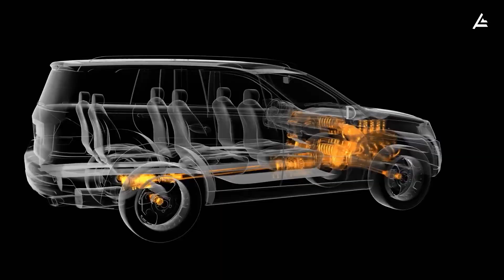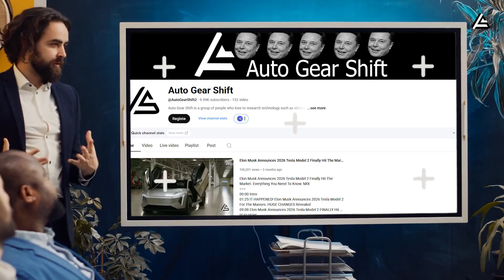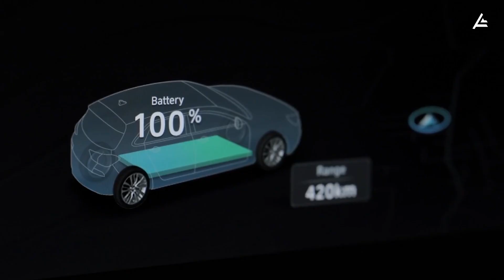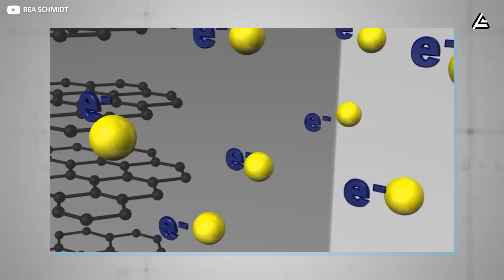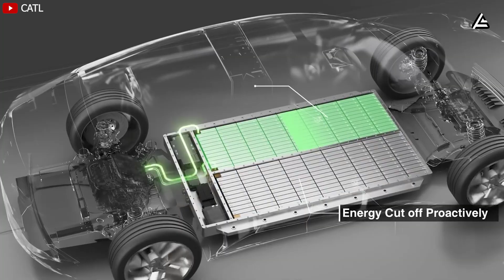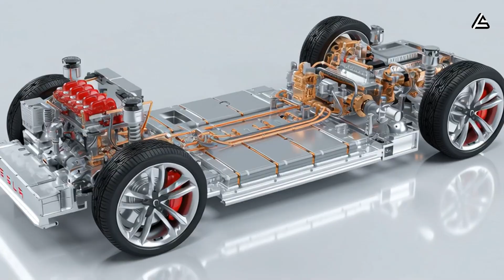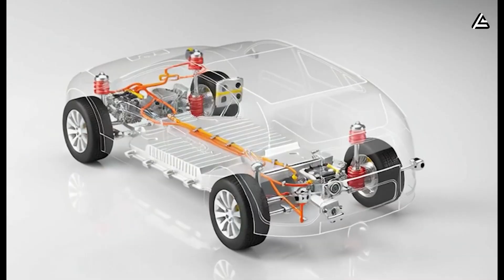Aluminum-ion Batteries Finally Arrived For 2026 Tesla. Will End Toyota & BYD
00:00 Intro
01:27 How can aluminum‑ion batteries handle emergency situations better than lithium‑ion packs?
06:43 How Can Aluminum‑Ion Batteries Handle Flooded or Wet Roads Better Than Old Lithium‑Ion Packs?
09:25 What does production ramp‑up of aluminum‑ion batteries mean for Tesla vs Toyota & BYD?
11:36 Autro
Aluminum-ion Batteries Finally Arrived For 2026 Tesla. Will End Toyota & BYD. A freezing winter morning, roads iced over, and your car refusing to start. For many older drivers, these are real fears, especially when the nearest help is miles away. Unlike traditional lithium-ion packs, the new upcoming aluminum-ion batteries promise faster charging, longer thermal stability, and more predictable performance in low temperatures. But how exactly will these new packs handle an unexpected snowstorm or a long haul through sub-zero roads?

Aluminum-ion Batteries Finally Arrived For 2026 Tesla. Will End Toyota & BYD. In today’s video, we’re diving deep into the technology behind aluminum-ion batteries and comparing them to the lithium-ion systems that have dominated EVs so far. Can Tesla finally erase the anxiety of being stranded in the cold? How does the range and emergency readiness stack up against legacy brands like Toyota and BYD? And, importantly, what does this mean for drivers who have always trusted the instant “turn the key and go” reliability of gasoline cars?

Aluminum-ion Batteries Finally Arrived For 2026 Tesla. Will End Toyota & BYD. This is Auto Gear Shift, the channel that doesn’t just rehash Tesla announcements but analyzes how these innovations will affect real drivers in everyday life. If you want the most precise, straightforward, and up-to-date Tesla news, subscribe now and hit the bell—help us reach 15,999 subscribers today so you never miss an insight that could impact your next ride.